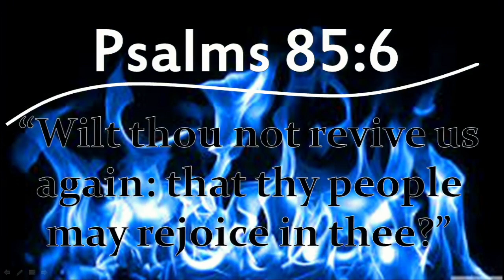Characteristics Of Biblical Grace! Pastor Terry Anglea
1 Corinthians 15:8-10, Summer Revival
Tuesday Evening Service, August 29th, 2023